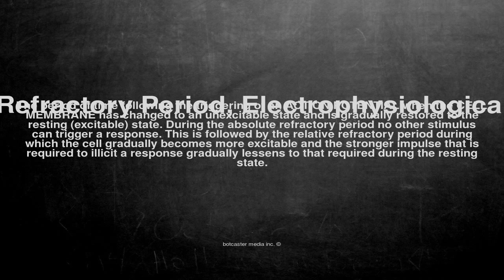Medical vocabulary: What does Refractory Period, Electrophysiological mean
What does Refractory Period, Electrophysiological mean in English?